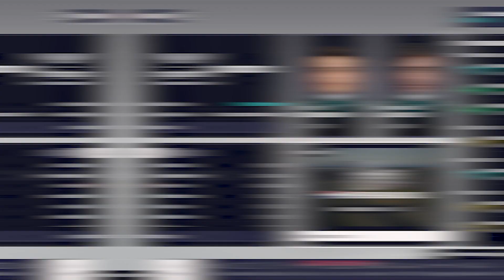F1 Manager 23 Guide Indonesia #3 | Guide dan Tips Buat Development Staff dan pembalap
Halo racebuds!! di video kali ini aku bahas tentang Staff di tim kalian!1

Timestamps
00:00 Intro + Analisa mobil
01:21 Efektifitas jam CFD dan Wind Tunnel
04:00 Fokus Atribut
05:32 Penentuan Durasi Desain dan Manufaktur
11:20 Tips, Bagi Jam Sesuai Prioritas
12:20 Tips, Penyesuaian Durability Desain
15:09 Tips, Gali Lubang Tutup Lubang
17:09 Tips, Fokus Cooling
18:42 End

JADI RACEBUDS MEMBER!

PC Spec
CPU: Intel i7 9700k
GPU: Nvidia GeForce RTX 2060
Steering Wheel: Fanatec Formula V2 & Fanatec Wheel Rim Flat + Universal Hub
Wheelbase: Fanatec CSL DD
Pedals: Fanatec CSL Elite Pedals Loadcell
Rig: Rakit sendiri gaes hehehe